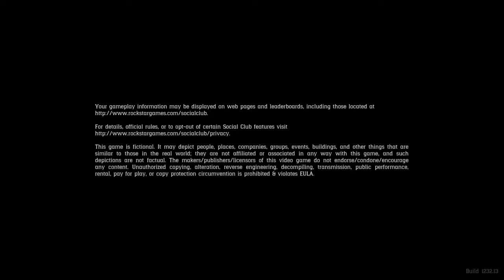Red Dead Redemption 2_20191225162902